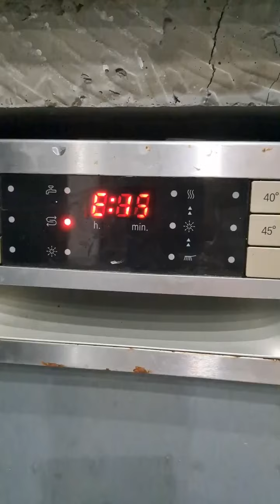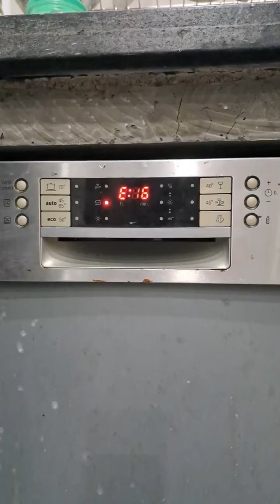Sửa máy rửa bát bosch lỗi E16 E17 E18 E19 E68 E23E24 E25 Gọi . 0936.54.54.58 Dạy nghề điện lạnh 24h